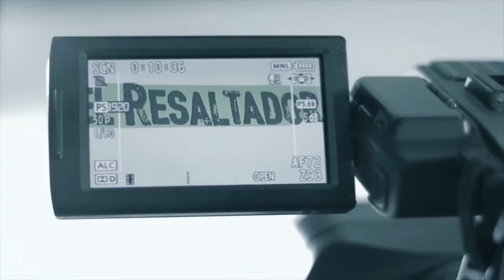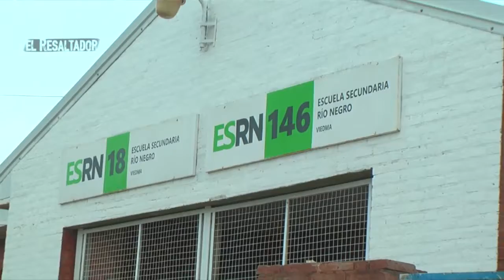El Resaltador 22 | Bloque 1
Fecha de emisión: 17 de agosto

Entrevistado: Juan Carlos Del Bello